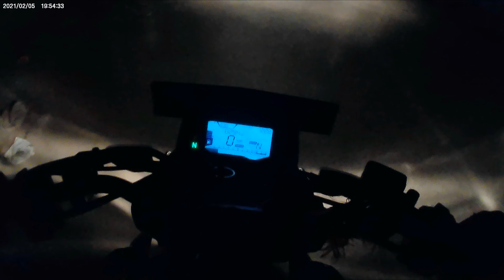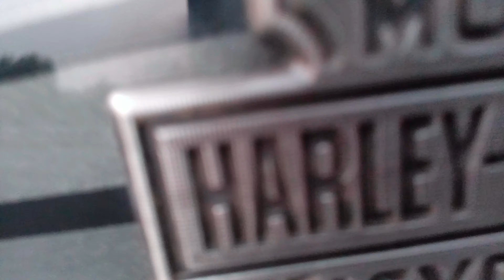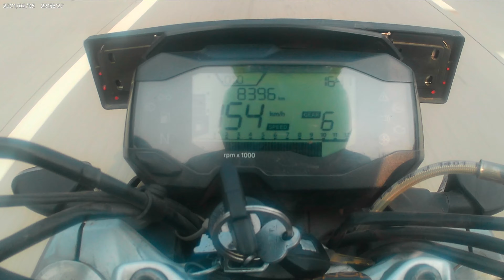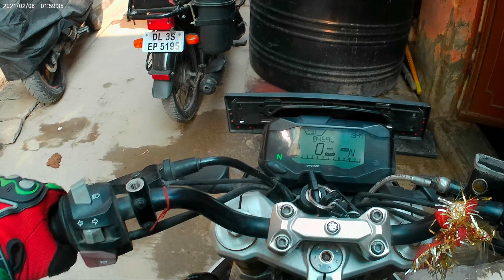lama bikers#Sunday ride#hua majedar#noida# jevar#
lama bikers#